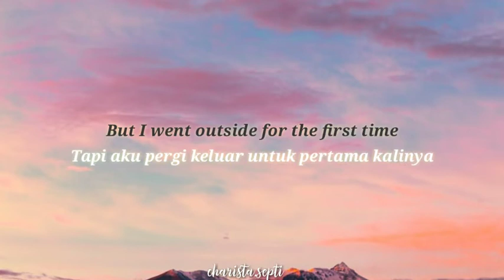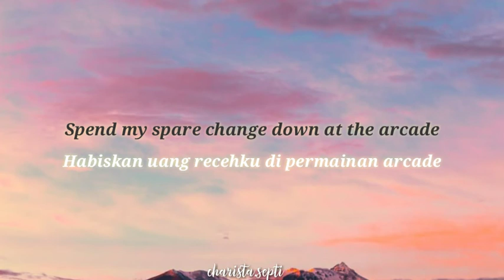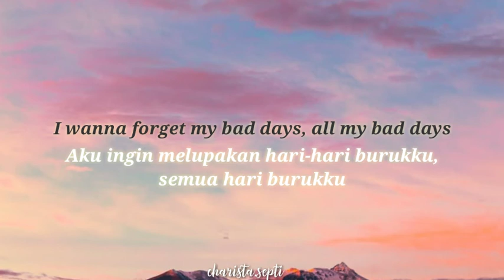Vaultboy - Everything Sucks (Lyrics Video)